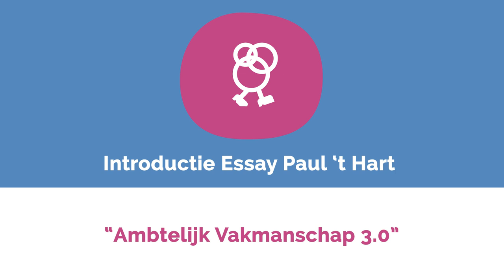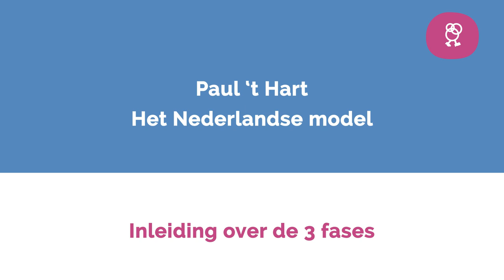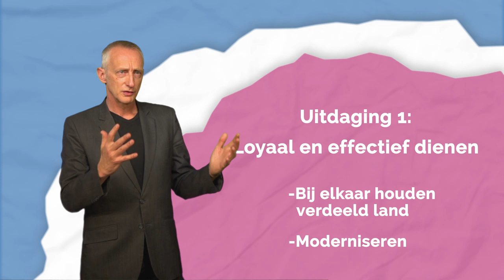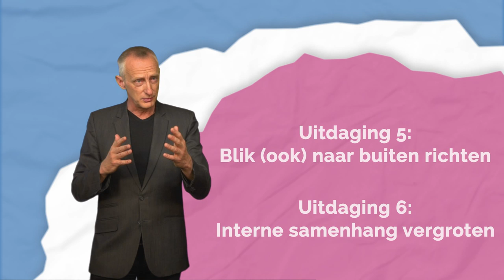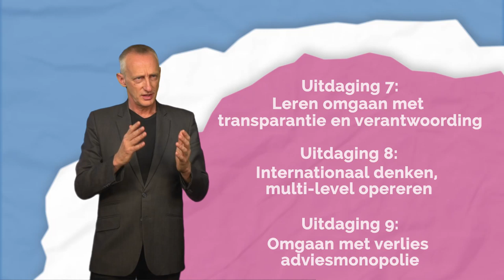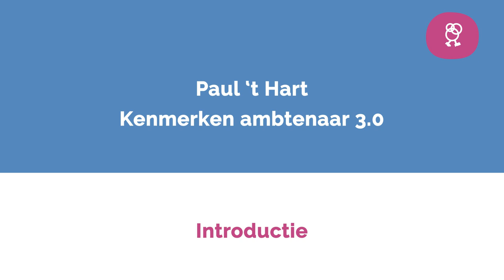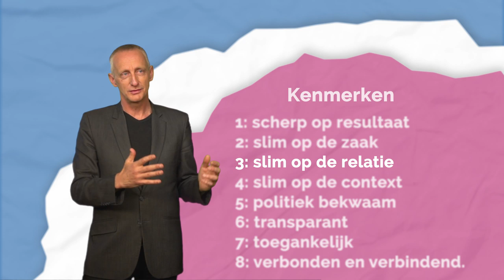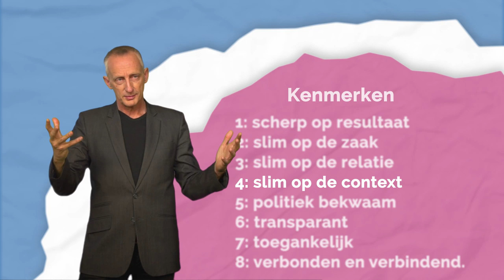Paul ' t Hart - Ambtelijk Vakmanschap 3 0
Paul 't Hart, hoogleraar Bestuurskunde aan de USBO en co-decaan van de NSOB, heeft voor de 'zoektocht naar het handwerk van de overheidsmanager' een trendanalyse gemaakt over het veranderend handwerk van de publieke manager of de publieke professional.

Een essay in opdracht van de Vereniging voor OverheidsManagement, Vereniging van Gemeentesecretarissen en de stichting IKPOB. Zie

De vijftien uitdagingen, de 'gouden' kenmerken van een organisatie en de verwachting aan het adres van de overheidsmanager bieden een kader voor de zoektocht.

Generaties opgaven voor ambtelijk handwerk

Ambacht 1.0: In de bloeitijd van het Nederlandse model
- Loyaal en effectief dienen
- De bestuurlijke achterkamer faciliteren
- Expertise en realisatievermogen bundelen
- Weberiaanse deugden cultiveren

Ambacht 2.0: In reparatieperiode
- Blik (ook) naar buiten richten
- Interne samenhang vergroten
- Leren omgaan met transparantie en verantwoording
- Internationaal denken, multi-level opereren
- De eerste adviseur van het bestuur zien te blijven

Ambacht 3.0 In turbulente netwerksamenleving
- Omgaan met agendaturbulentie
- Omgaan met electorale en partijpolitieke turbulentie
- Omgaan met gezagsturbulentie
- Omgaan met temporele turbulentie
- Balanceren tussen rollen
- Interactief besturen in een netwerksamenleving

De ambtelijke organisatie 3.0
Ik onderken de volgende 'gouden tien' kenmerken
van de ambtelijke organisatie van de toekomst:
1 Waardengedreven
2 Procesbewust, resultaatgericht
3 Kostenbewust
4 Zelfbewust dienend
5 Tijdgevoelig
6 Slim
7 Lerend
8 Plat
9 Poreus
10 Bulk & maatwerk

De ambtelijke professional
Wat mij betreft, mogen wij van de ambtenaren van de toekomst het volgende verwachten:
1 Scherp op resultaat -- de opgave als ijkpunt.
2 Slim op de zaak -- inhoudelijk geloofwaardig.
3 Slim op de relatie - emotioneel intelligent en betrouwbaar.
4 Slim op de context -- kansen selecterend.
5 Politiek bekwaam -- begrijpend en beïnvloedend.
6 Transparant -- verantwoording zoekend.
7 Toegankelijk -- 'open voor business'.
8 Verbonden en verbindend -- verschillen benuttend.